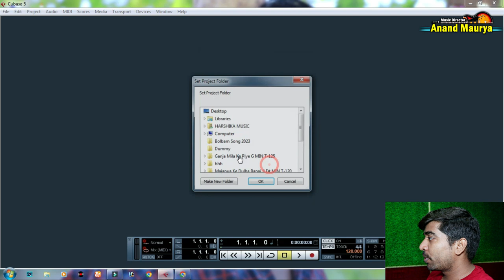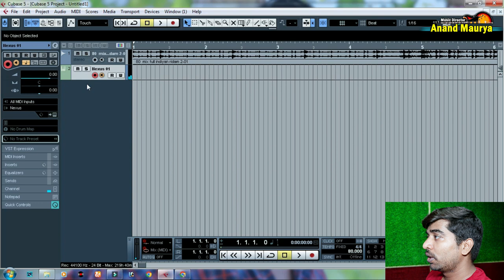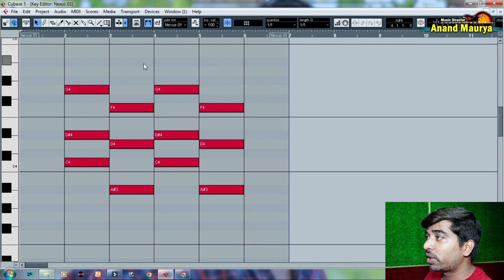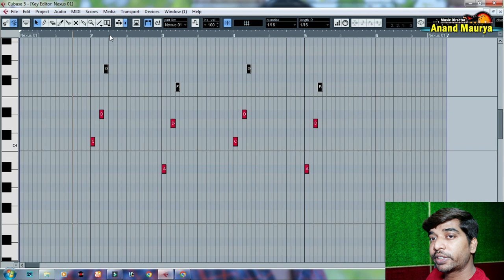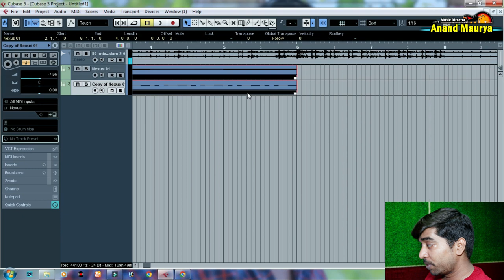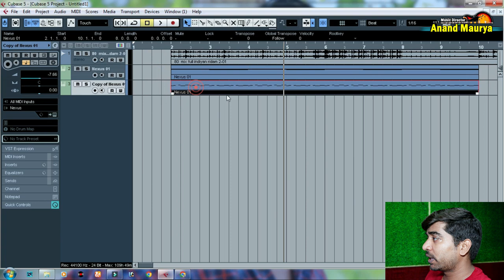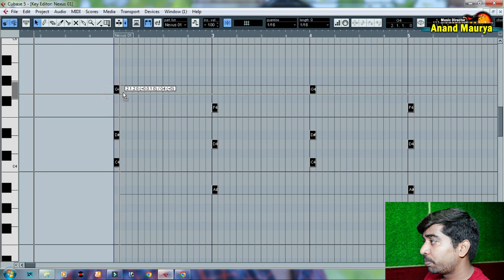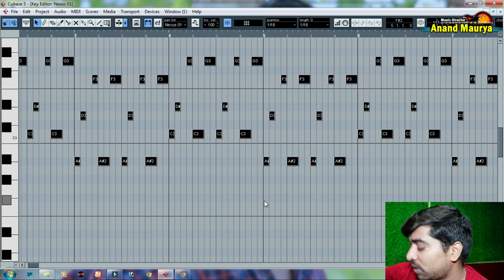Cubase 5 Me Sad Song Ke Music Me BassLine Kaise Lagaye | How To Make Bassline Pattern In Cubase 5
Cubase 5 Me Sad Song Ke Music Me BassLine Kaise Lagaye
Cubase 5 Me Bassline Beat Pattern Kaise Banaye || How To Make Bassline Pattern In Cubase 5
Cubase 5 Me Bassline Pattern Kaise Banaye | How To Create Bassline Pattern In Cubase 5 | Hindi
Chords, Pads, Bassline Aur Subbass Banane Ke Best Plugins | How To Make Chords, Pads, Bassline Of

01. Western New Rhythm 150 Rs.3,000
02. Vocal mixing present+ plugins
Rs.12,000
03. Tone select Rs.2,000
04. All Vst + Tone Select Rs. 7,000
05. All plugins Rs.2500
06. New music Rs.1500 / music
07. Vocal mixing Charge Rs.500 / Song

Mastering कैसे करें।

cubase 5 mixing and mastering
cubase 5
vocal mixing
fl studio mobile
sipahi chacha viral video

bassline kaise lagayen
nuendo me bassline kaise lagaye
fl studio me bassline kaise lagaye
vocal me autotune kaise lagaye
vocal effect kaise lagaye cubase 5
new track kaise banaye
cubase 5 me vocal effects kaise lagaye
cubase 5 me new music kaise banaye
dholak kaise bajaye
vocal me effect kaise lagaya
naya music kaise banaye
audio spectrum kaise banaye
fl studio me beat kaise banaye
audio visualizer kaise banaye